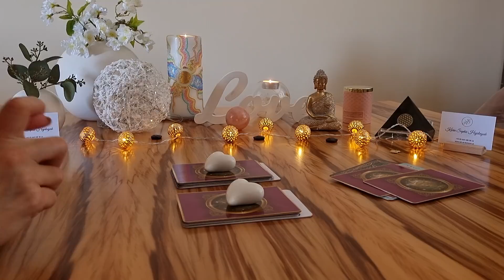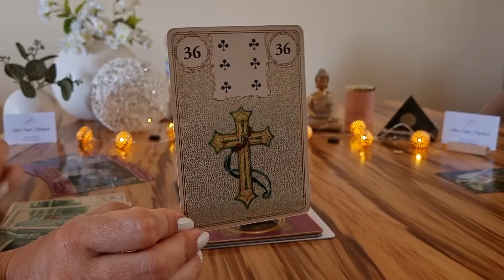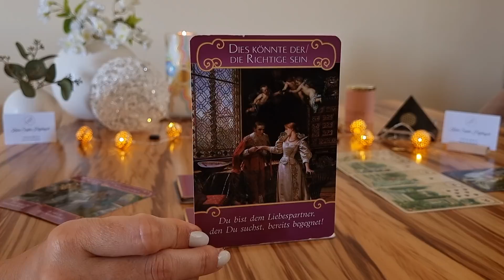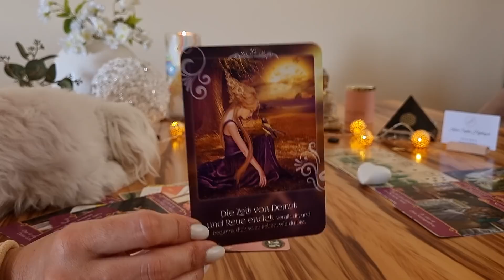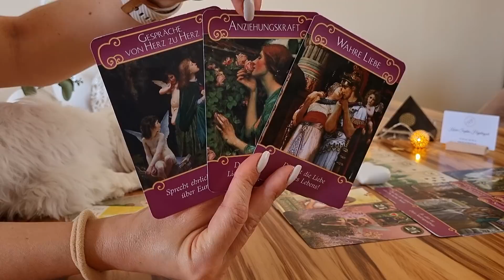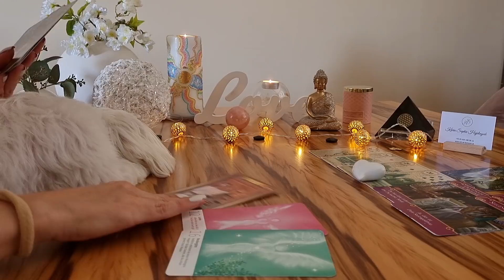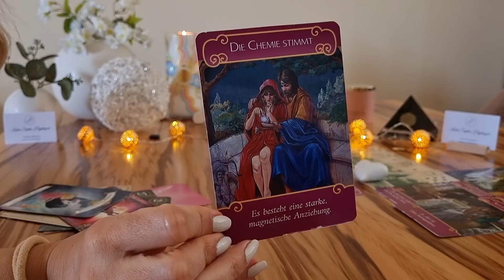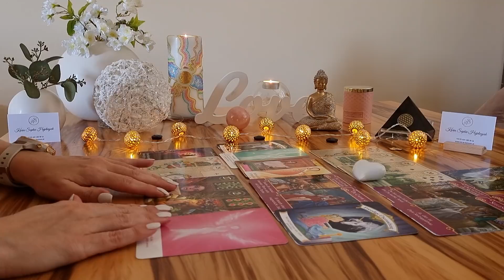Dein "SINGLE-LIEBES-ORAKEL" ❤ vom 2.8-16.8.2021 ❤ "Ihr werdet Euch begegnen!" Wo? Wann?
Ich wünsche Euch vom Herzen ganz viel Freude mit Dein "SINGLE-LIEBES-ORAKEL" ❤

kostenlosen Videos! 😘

Karin Hajdinyak

Raiffeisenbank PÖLLAU-BIRKFELD
IBAN: AT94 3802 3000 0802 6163
BIC: RZSTAT2G023

1. Gilded Reverie Lenarmond und die 2. Kipperkarten by ciro Marchetti Verlag Königsfurt Urania
1. Das Einhorn Orakel, 2. Engel-Therapie Orakel, 3. das Engel Orakel der Liebe, 4. das Engel-Orakel für jeden Tag und 5. das magische Orakel der Feen von Doreen Virtue Verlag Allegria
Karten der Erkenntnis Chuck Spezzano Verlag Via Nova
Golden Lenormand Oracle von Llewellyn Pubns Mystische Momente
Mystische Momente Orakelkarten von Catrin Welz - Stein
Weinachts-Tarot Karten sind von Etsy und sind von WisdomByKK Shop

WICHTIG !